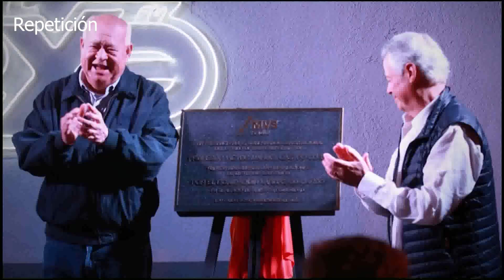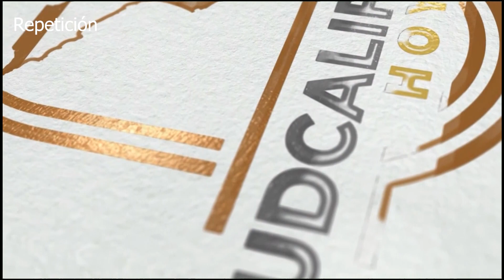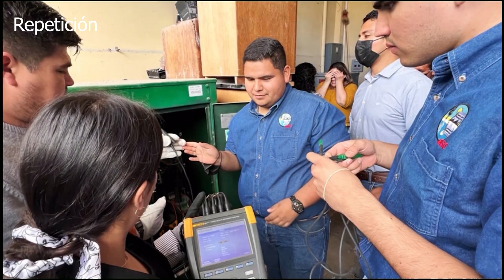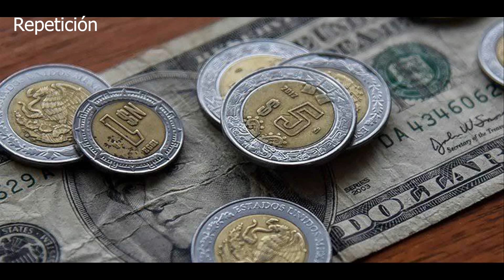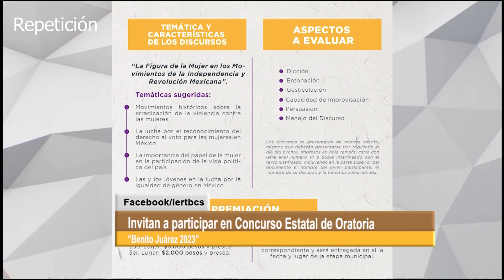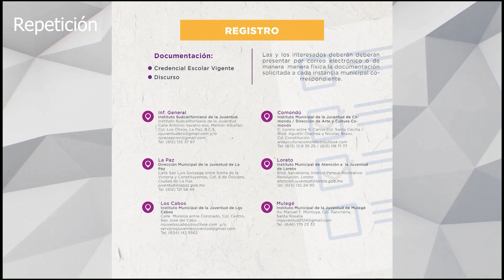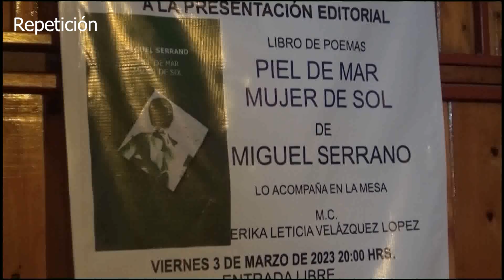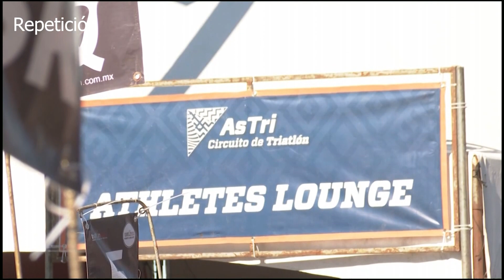6 de marzo 2023 - Sudcalifornia Hoy con Zarahí Hamburgo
🔴Sudcalifornia Hoy con Zarahí Hamburgo.
Nos acompañó Frida Salgado, Coordinadora general del Centro de Justicia para Mujeres y Nubia Alvarez, Directora del CDC Loma Linda. Además Allan Amador con su sección